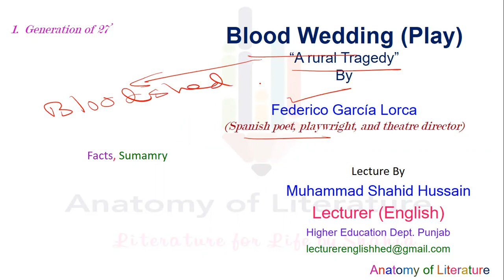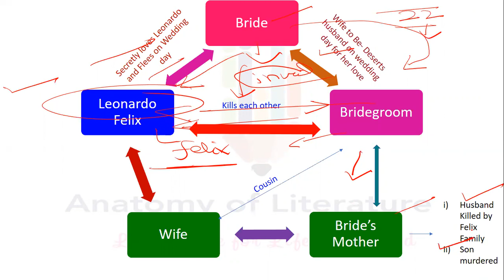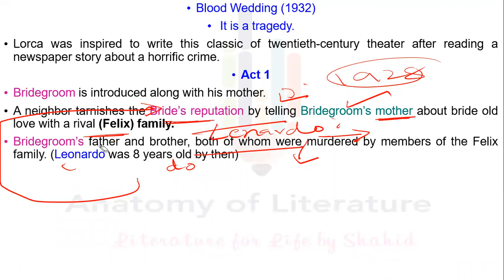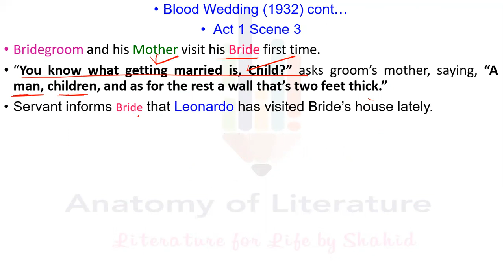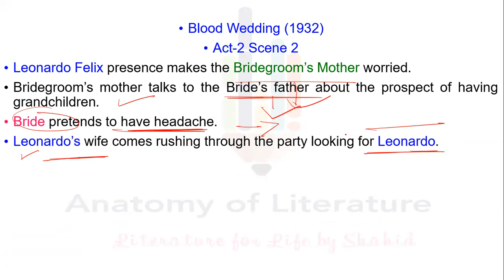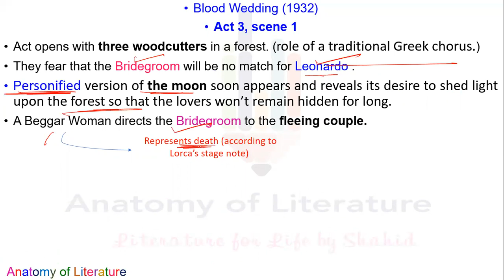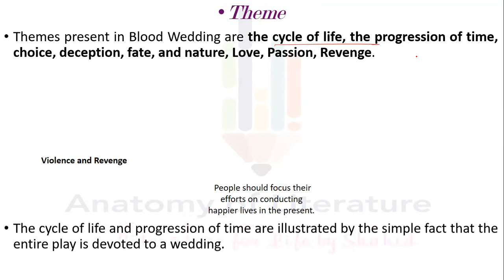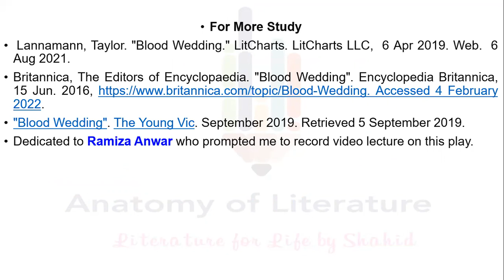Blood Wedding I Federico Garcia Lorca I Spanish Tragedy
Blood Wedding is a rural tragedy written by Spanish playwright Federico Garcia Lorca. It focuses on a girl and the two men who love her. The play looks at the cultural norms that hold her back from being with the man she loves. The power of desire is explored as the play unveils the consequences of gender roles and isolation. In this video, I'll discuss the play's conflict, characters, and themes.

00:00 Introduction
01:42 Generation 27
02:23 Freytag's Pyramid
03:36 Character Map
05:14 Act-1 Scene I & II
08:45 Act-1 Scene III
10:24 Act-2 Scene I
14:21 Act-2 Scene II
15:50 Act-3 Scene I
17:31 Act-3 Final Scene
20:56 Themes

Anatomy of Literature